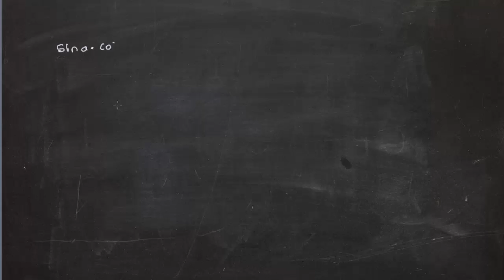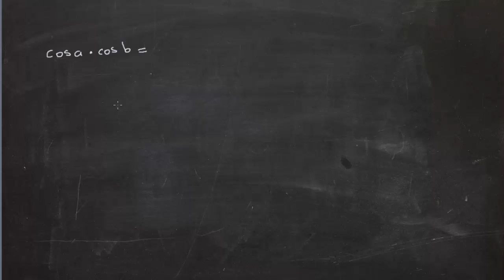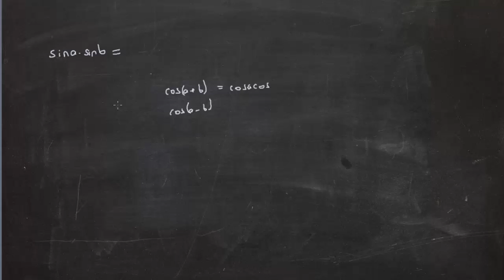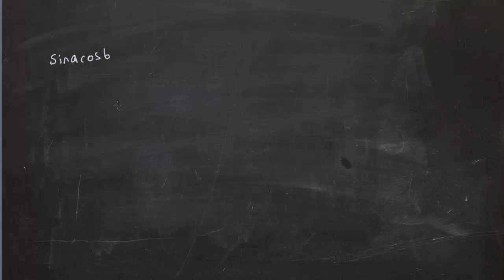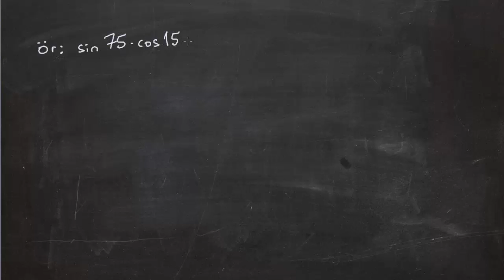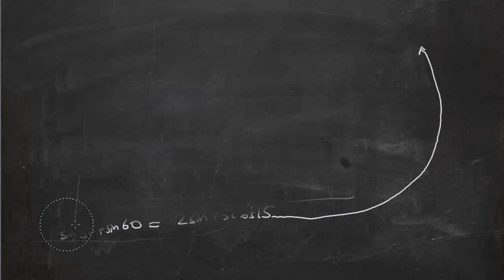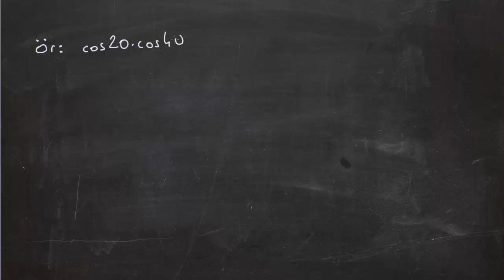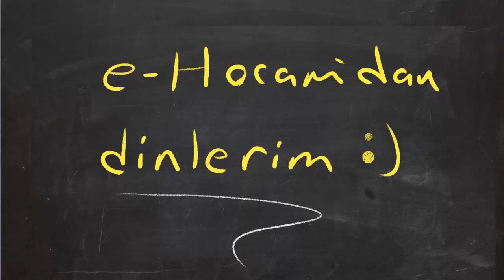Trigonometride Ters Dönüşüm Formülleri, Çıkarımları ve Örnekleri e-Hocam'dan dinlerim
Bu videomuzda trigonometrideki ters dönüşüm formüllerinin çıkarımlarını yapıyoruz ve bu formülleri kullanmayı gerektiren örnekler çözüyoruz.